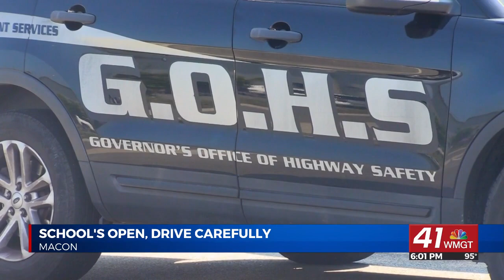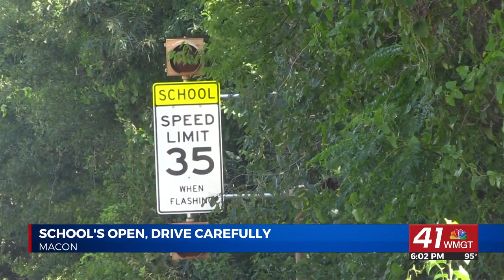"School's Open, Drive Carefully" reminds drivers to obey the law for children's safety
MACON, Georgia (41NBC/WMGT) -- It’s time for kids to go back to school, and that means school buses will be back on the road. That’s why local and state agencies are reminding drivers to be alert and obey the law in school zones and bus stops.